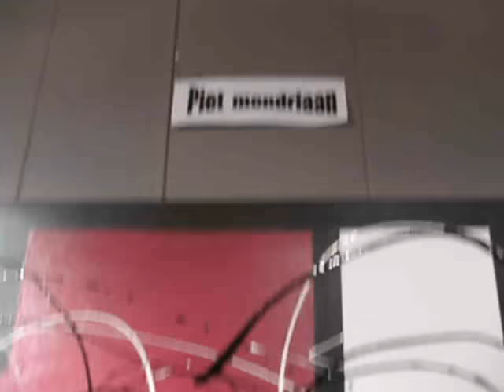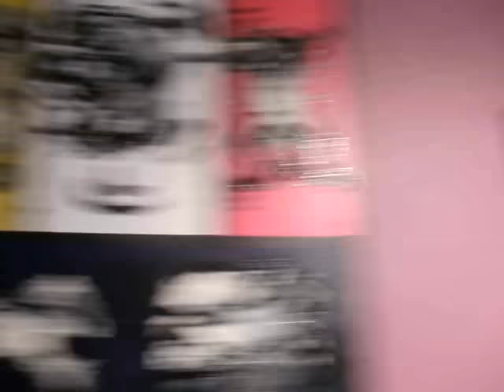MODERN ABSTRACT ART- Verkain dirk -011'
Expo buren bij kunstenaars O11' Nieuwe werken beneden gefilmd